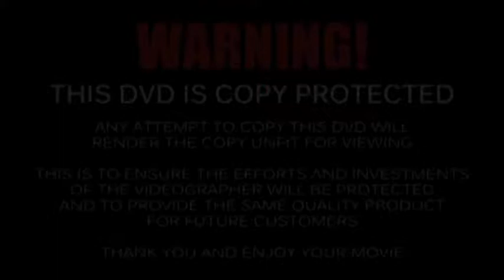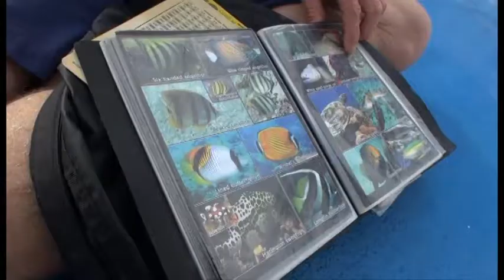Dykking i Koh Tao.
Film fra siste dykk og øvelser i open water diving kurset, vi tok med Asia Divers.